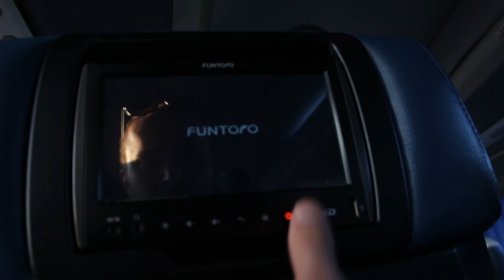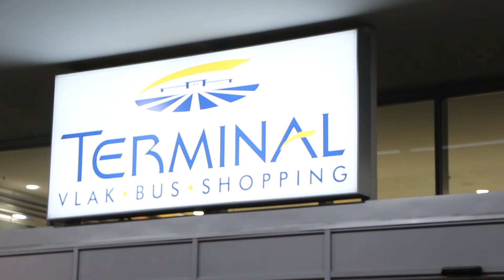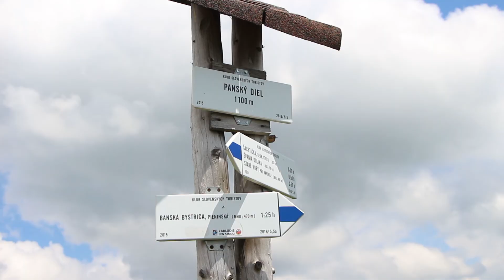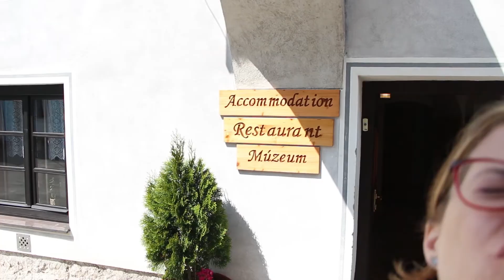Špania dolina | Banská Bystrica | Víkend 35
Ak si myslíš že som sa pomýlil v číslovaní tak nie ešte stále tu jeden vlog chýba na ktorom pracujem. :D Tu sme si naplno užili rodinu, kamošov prírodu a to že bolo krásne a super.

Lajk keď sa ľúbi.
Koment keď dačo nesedí alebo cheš pochváliť.

Úsmev stále!!!
GBY+